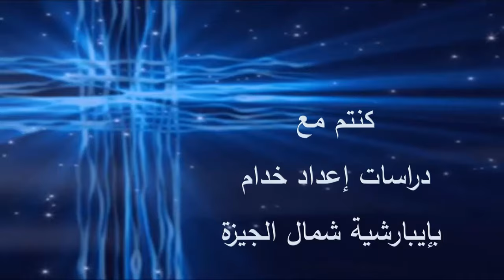المحاضرة 4 فى الاهوت المقارن- تاريخ الفكر الكريستولوجى بين الأرثوذكس والخلقيدونيين ج1 - 1-11-2024م